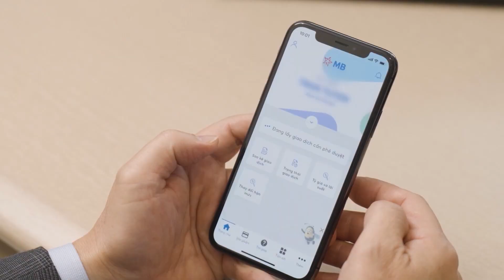APP MBBANK LỌT TOP ỨNG DỤNG YÊU THÍCH APP STORE 2022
APP MBBANK LỌT TOP ỨNG DỤNG YÊU THÍCH APP STORE 2022 - CHUYỆN TRƯA 12H HTV7